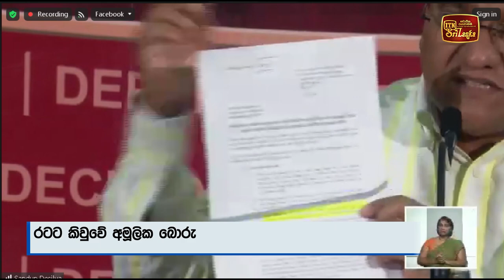හිටපු ජනපති ජනතාව රවට්ටලා - විජිත හේරත්